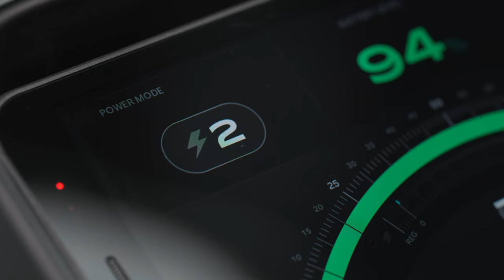Taddy Blazusiak develops the Stark VARG Enduro!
We are extremely happy to say that 5x Erzberg Winner & 6x SuperEnduro World Champion Taddy Blazusiak is a part of our team and will work extremely close with all our departments to push developments forward! 🐺⚡️

What do you think will the future hold?